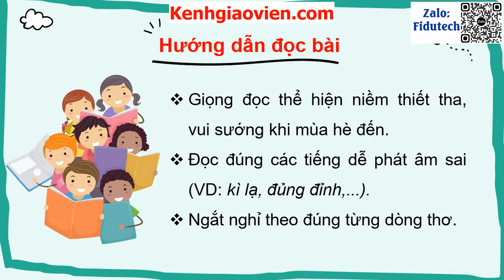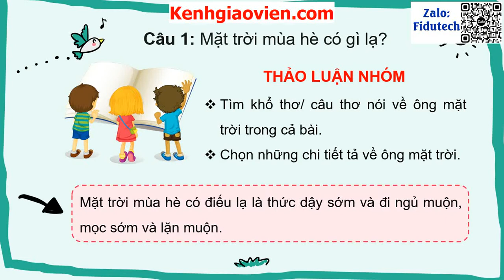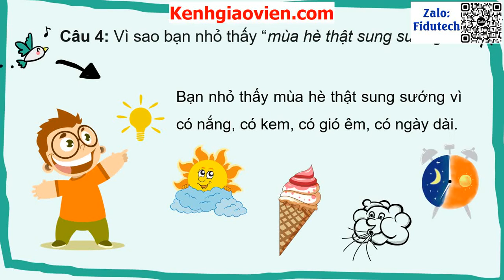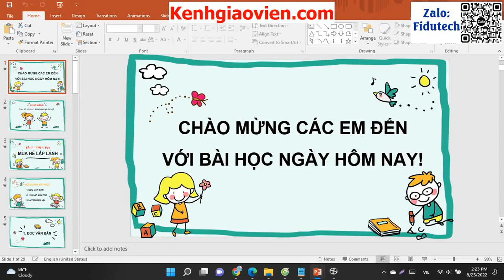Giáo án powerpoint bài 7: Đọc Mùa hè lấp lánh | GA điện tử tiếng việt 3 kết nối tri thức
Phía trên là giáo án Powerpoint hay còn gọi là giáo án điện tử, giáo án trình chiếu bài 7: Đọc Mùa hè lấp lánh. Sách tiếng việt 3 kết nối tri thức. Giáo án được làm với phong cách: hiện đại, đẹp mắt để tạo sự hứng thú cho học sinh.